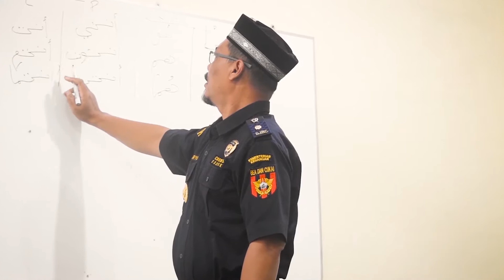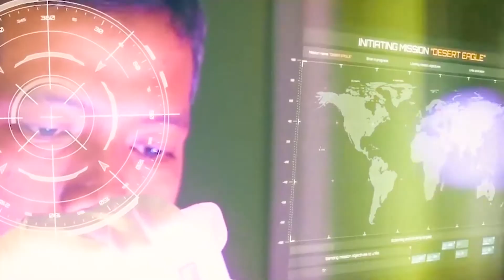PROFIL KPPBC TMP C Tanjungpandan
Bea Cukai Tanjungpandan tetap berkarya di tengah pandemi Covid-19. Bea Cukai Tanjungpandan merupakan salah satu instansi vertikal di bawah Direktorat Jenderal Bea dan Cukai yang mengamankan kebijakan pemerintah berkaitan dengan lalu lintas keluar/masuk barang dari/ke daerah pabean dan pungutan Bea Masuk dan Cukai serta pungutan negara lainnya berdasarkan peraturan perundang-undangan yang berlaku.

Dengan motto S A T A M - Servis, Akuntabel, Terampil, Amanah, dan Mengayomi. Bea Cukai Tanjungpandan bertujuan menjadi Kantor Bea Cukai yang terbaik dalam kinerja dan citra.

*Sebagian Video direkam sebelum pandemi Covid-19